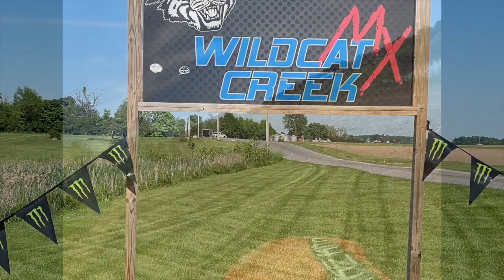Loretta Lynns Regional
Austin McGRIFF #720